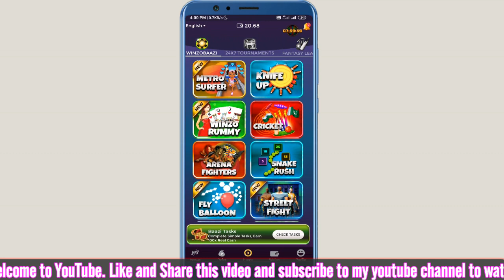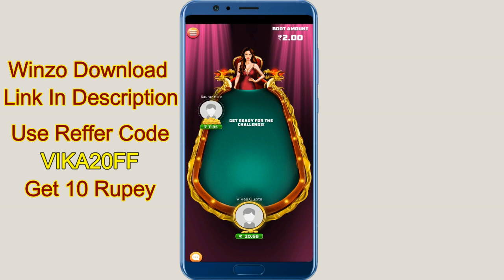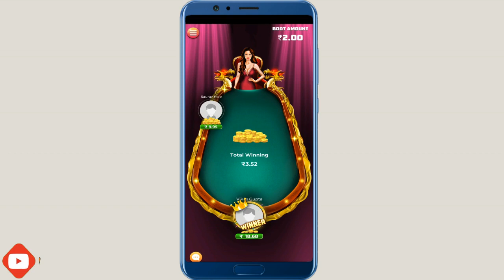How To Make High Score In Metro Surfer In Winzo Gold 4600 🔥| Winzo Gold Metro Surfer Trick 4600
Winzo Gold Metro Surfer Trick,winzo Gold Metro Surfers Hack,winzo Gold Metro Surfers High Score,winzo Gold Metro Surfer,

👉Use Refer Code: VIKA20FF | Get 10 Rupey💰💰💰

How to Unblock Winzo Gold Account 😱 || Winzo Gold Account Unblock Kaise Kare 100% 👍 -

Winzo Gold Mein Loan Kaise Len 🤑 | How to Give Loans in Winzo Gold 😱 Winzo Gold Loan Request 💰

Hello Friend 'Technical Samasya' Welcome to YouTube channel. Daily videos are uploaded on this channel for Online tips and tricks, Computer tips and tricks, Mobile tips and tricks, Apps reviews, How to earn money online.